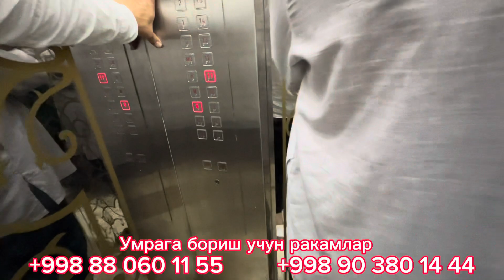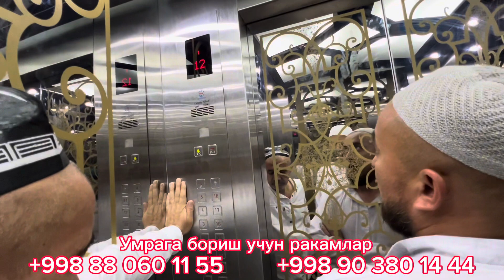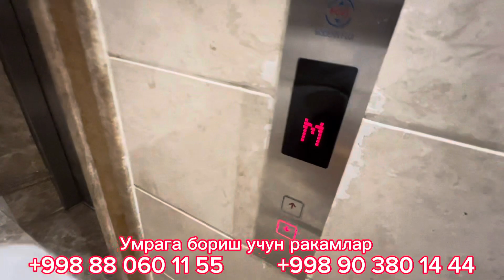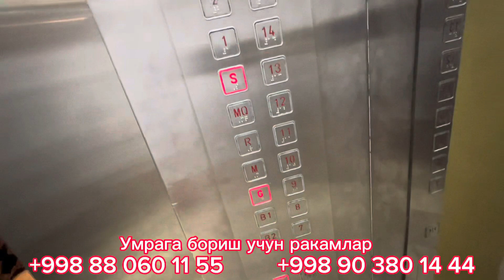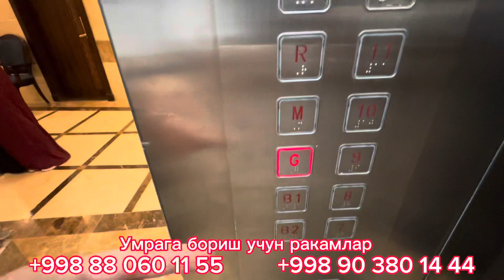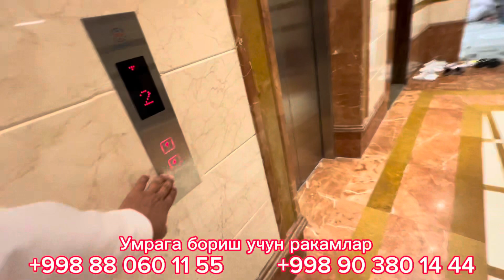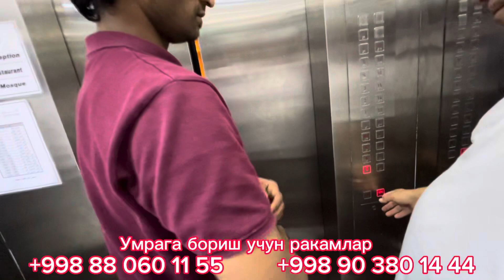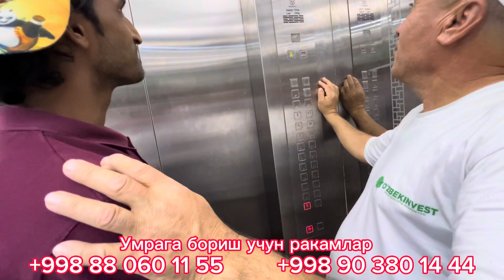Умра зиёратчилар учун яратилган шароитлар Ehdaa Hotel ajoib mexmonxona Ekan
телефон килинглар